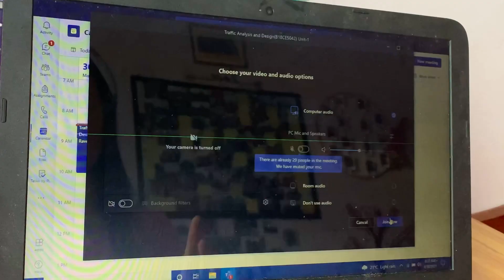| Daily VLOG✨ - Meeting my beloved ones❤️🧿 | Family VLOG😆| We made momo🥟😋 | Pema Choden Bhutia |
Hello everyone,
So here’s me going to visit my beloved ones yet again,
I hope so you all like the video.